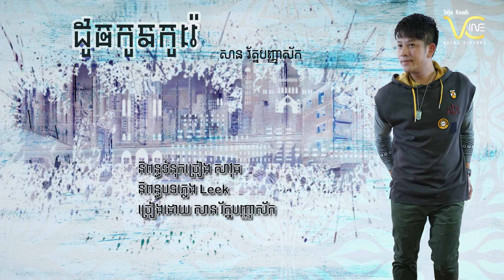ដូចកូនកូរ៉េ-សាន រ័ត្នបញ្ញាស័ក [Teaser Audio]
អ្នកមិនទាន់មាន RingtoneVCine សូមDownloadបទលោកអ្នកពេញចិត្ត

និពន្ធទំនុកច្រៀង ៖ សាវុធ
និពន្ធបទភ្លេង ៖ Leek
ច្រៀងដោយ ៖ សាន រ័ត្នបញ្ញាស័ក

សំឡេងរោទិ៍ក្នុងទូរស័ព្ទដៃ
🎵Smart : 781483
🎵Cellcard: (song) 727968 (music) 727969
🎵Metfone : 7330024
Smart Tune: ចុច*855*Code# រួចចុចបញ្ចូន
Cellcard Calltune: ចុច #2727#Code# រួចចុចបញ្ចូន
Metfone Imuzik: ចុច*1772*Code# រួចចុចបញ្ចូន